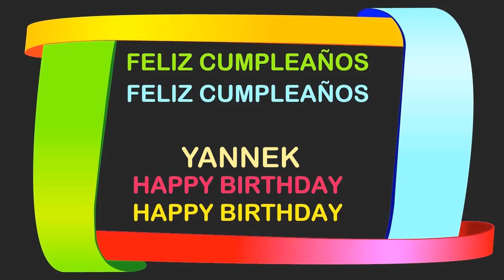Yannek Birthday Postcards & Postales - Happy Birthday